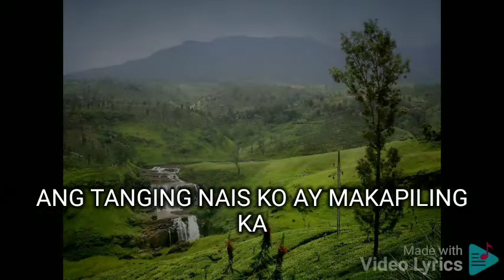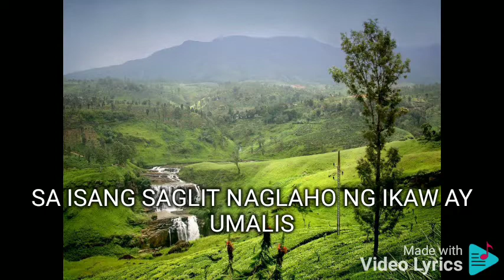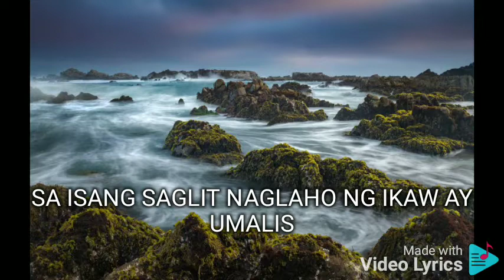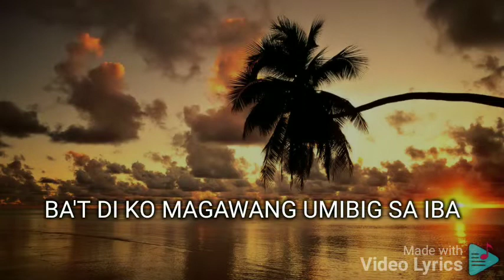PINILIT KONG LIMUTIN KA NINA